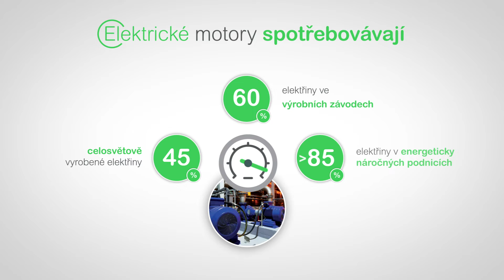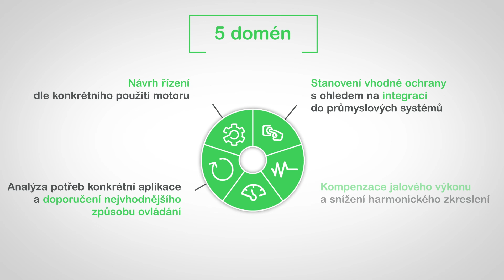Elektromotory ovládáme efektivně | Motor Management s jistotou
Víte, že téměř 50 % vyrobené elektrické energie skončí v elektrických motorech?
Víte, že 95 % veškerých nákladů na asynchronní motor tvoří provozní náklady?
Naše stykače TeSys a frekvenční měniče Altivar tvoří základ naší nabídky pro chytré řízení a spouštění motorů.

Motor Managemet = řešení od Schneider Electric, které pokrývá jednoduché i komplexní požadavky na motorové aplikace.
Zvládáme ovládání, spouštění, řízení, hlídání a ochranu AC motorů.

Naše řešení založeno v duchu Průmyslu 4.0 na 5 doménách:

1. Expertní služby pro motorové aplikace
2. Optimální  řízení motoru
3. Ochrana motoru
4. Kvalita elektrické energie
5. Chytrá správa dat a monitoring

 Tímto přístupem naplníme veškeré vaše očekávání s ohledem na spolehlivost, účinnost, udržitelnost, komfort a bezpečnost.

► Vše jednoduše, spolehlivě, bez registrace a za pár minut? Vyzkoušejte náš konfigurátor